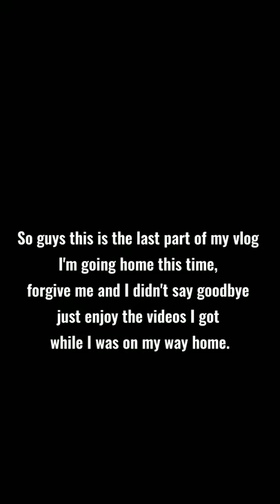my first vlog!!!!! practice !!!! practice !!!!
long drive going to kananaskis !